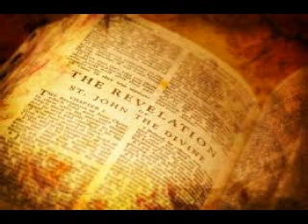INVISIBLE BEAST-COUNT THE NUMBER OF THE BEAST